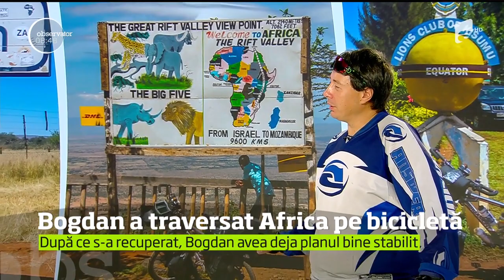Un accident cu motocicleta l-a ţinut şase luni la pat. Destul încât să-şi pună la punct un pl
Vezi jurnalul de știri pe Antena Play O dorinţă urmată de un plan bine pus la punct s-a transformat într-o călătorie întinsă pe o jumătate de an şi un continent întreg. Este rezumatul aventurii unui român care şi-a pus ambiţia să traverseze Africa pe bicicletă. Sunt mândru să-l am alături de mine în platou şi sunt nerăbdător să-i aflu poveştile.